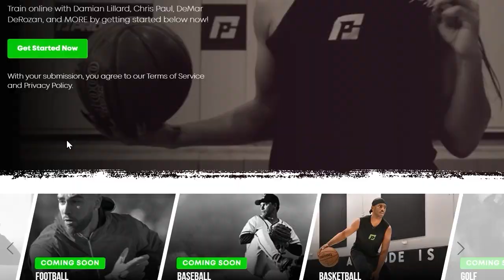Tank Bigsby & The Jacksonville Jaguars Look EXCITING In Rookie Camp.. Jaguars Rookie Camp Highlights